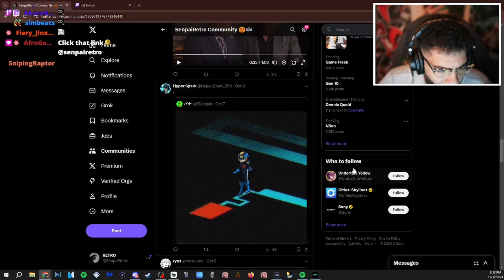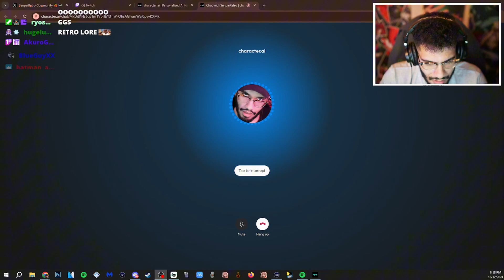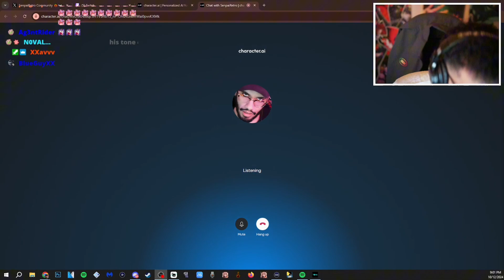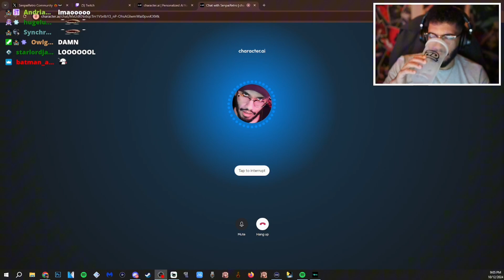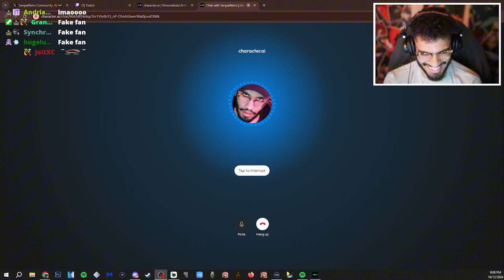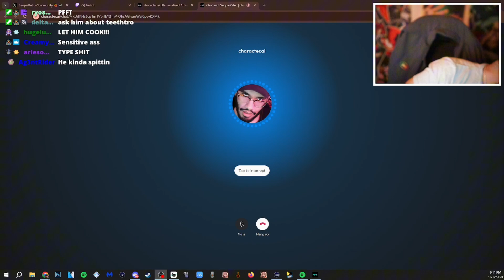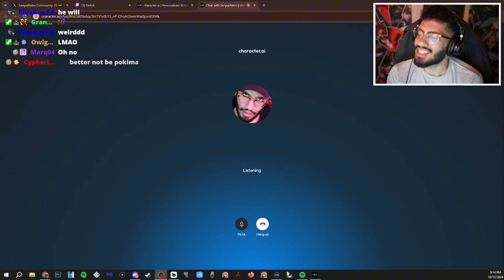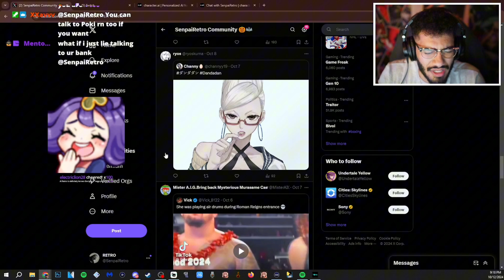WHY THE AI BOT SO MEAN?!?!?! | Retro Tries Out His AI Bot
0:00 - Intro
1:05 - AI Retro
22:49 - Outro

All clips and videos belong to SenpaiRetro. I upload these in for more people to tune in and for a easier watch. Go check Retro out!

His YouTube: @SenpaiRetro

His Twitter: Twittter.com/senpairetro